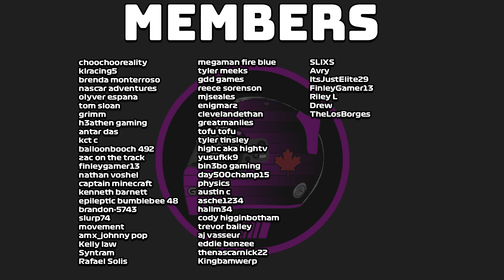INSANE CRASHES IN F1 22 OPEN LOBBIES!